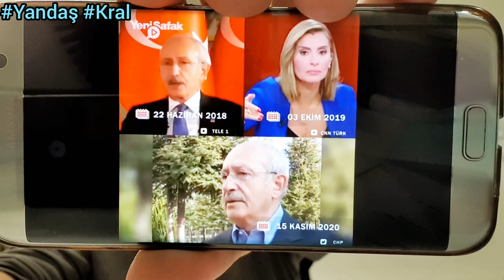kılıçdaroğlu 4 parti Millet ittifakı bir araya geldik anayasa çalışması yaptık sonrada yapmadık dedi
kılıçdaroğlu 4 parti Milletittifakı bir araya geldik anayasa çalışması yaptık sonrada yapmadık dedi